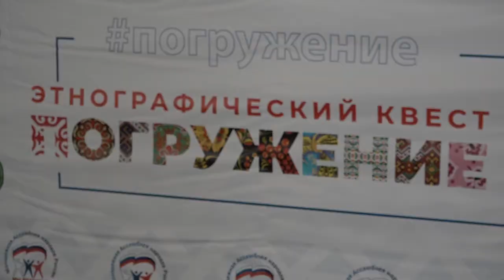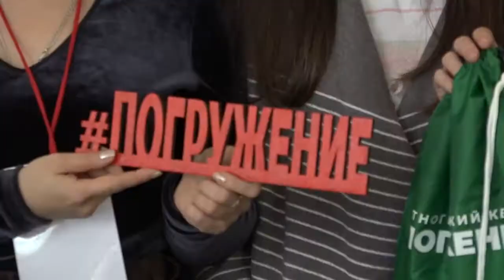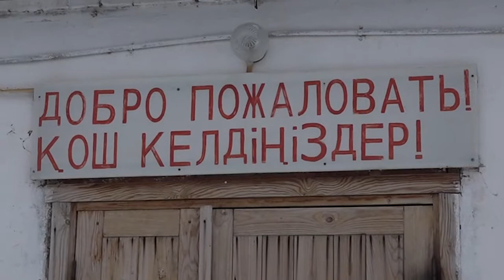Проекты молодежного форума «РИТМ»: этнографический квест «Погружение»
Национальная культура – не только песни и танцы, но и традиции, связанные с бытом отдельных народностей. Именно так считает победительница грантового конкурса молодежного форума «РИТМ» Диляра Султанова, которая на выигранные деньги организовала этнографический квест «Погружение»